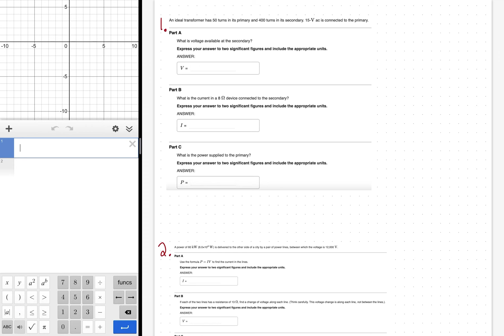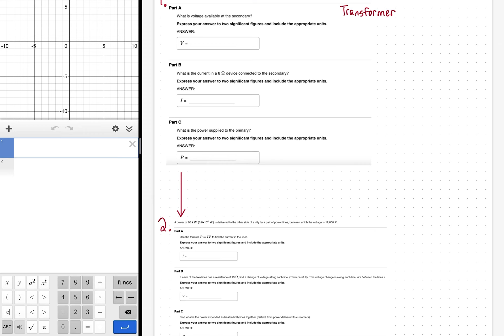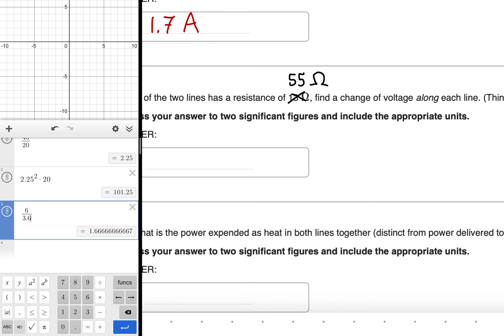Homework Help: Transformer, Power and Ohms Law